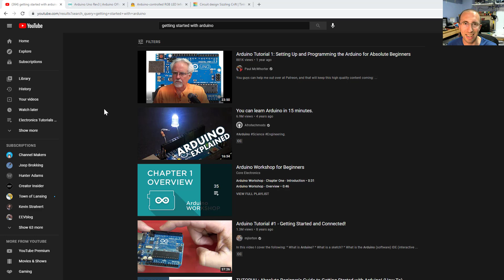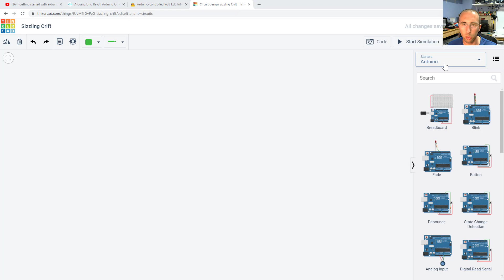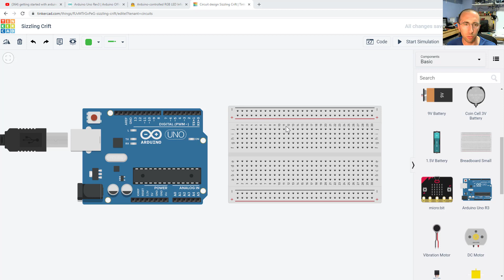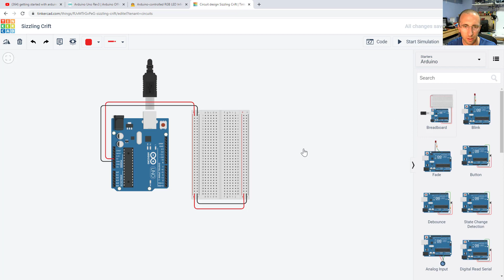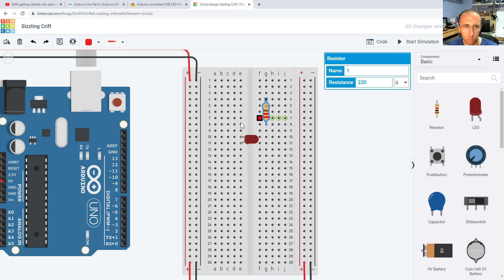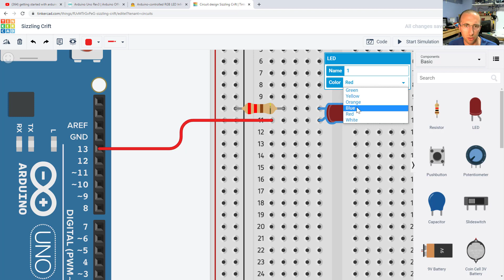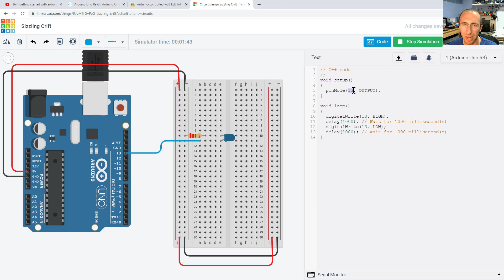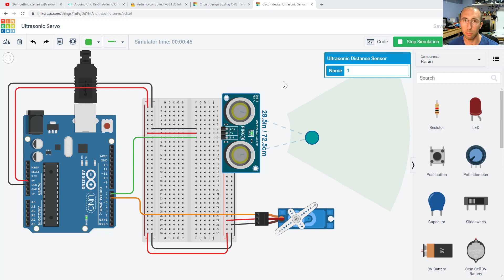You Can Learn Arduino in 14 Minutes.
Yet Another Arduino Tutorial For Beginners: what is an Arduino? What are they for? How do you learn to use one? This video will get you started with the basics of blinking an LED (output) and reading a button press (input) with an Arduino, using a free online circuit simulator called Tinkercad Circuits. This will set you up for more advanced projects like building an LED infinity mirror or a robot with multiple sensors and motors. Have a question? Want to learn more?

0:00 intro
0:38 what is an Arduino?
1:05 Tinkercad Circuits
1:46 starter circuits
2:11 add an Arduino and breadboard
3:15 connect power
6:02 connect an LED
8:20 code editor
11:04 try it yourself!
11:35 blink a second LED
12:08 add a button